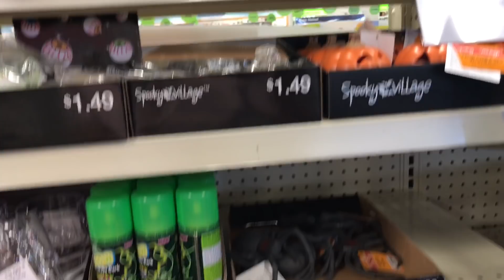CVS Halloween Decorations - Animatronics and Merchandise Walk Through. Awesome props this year!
Let's take a look at the 2017 CVS store offerings and test the animatronic props!